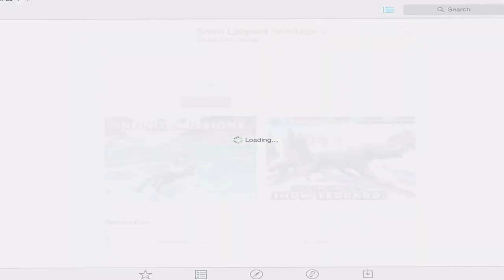Arctic Leopard Simulator Game IOS/Android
Hello Guys👍🏻😎👍🏻

♥ About This Game: Enter into the wilderness and live the life of a Snow Leopard! Explore a vast mountain range filled with ferocious carnivores and exotic animals of all shapes and sizes. Raise your family, complete all-new missions, and battle for your life against fierce predators like snowy owls, Tibetan wolves, and Siberian tigers!

Game Features

+ REALISTIC SIMULATOR - You'll need to maintain your health, hunger, thirst, and energy if you're going to survive in the hostile mountains of the Himalayas!

+ EPIC BATTLES - Use your razor-sharp claws and powerful bite to hunt and fight dangerous exotic animals! Deliver the killing blow by expertly stalking and pouncing on your prey!

+ START YOUR PACK - Find up to 3 other wild snow leopards to bond with and raise your very own family! Breed leopard cubs and watch them grow in size and strength while they help you survive in the wilderness!

+ LEVEL UP YOUR LEOPARD - Gain experience by defeating dangerous predators, eating small critters, and completing missions. Level up your leopards to increase their health and attack damage, unlock new coats, and gain new powers like Stealth Mode!

+ MISSIONS AND ACHIEVEMENTS - Introducing unlimited missions and over two dozen achievements to give you a boost of experience! With the level cap increased to 200, you’ll need all the help you can get!

+ WILDERNESS SURVIVAL GUIDE - Look to your handy survival guide for information on enemy wildlife, a map of the Himalayan mountains, snow leopard customizations, and much more!

+ DYNAMIC WEATHER AND DAY/NIGHT CYCLE - Introducing a brand new procedural weather system with unique storms, clouds, and celestial movement. Realistic storms will bring a downpour of rain, flashes of lightning, and booms of thunder. And, the all-new snowstorm will blanket the world in fog and snow!

+ HUGE 3D ENVIRONMENT - Your leopards are free to roam a massive open-world environment that is more than double the size of the previous simulators! Climb high above the clouds to the top of a mountain or prowl through the bushes to sneak up on prey!

+ NEW TOUCH-BASED CONTROLS - Brand new intuitive controls let you navigate your animal like never before! Pinch to zoom and play from your leopard's perspective or get a bird's eye view of the action!

+ 18 UNIQUE WILD SPECIES - Behold an all-new collection of animals! Discover snowy owls, ibex, Siberian tigers, wooly hare, Tibetan foxes, wolves, pika, caribou, yaks, reindeer, sheep, and many more!

+ HD GRAPHICS - Stunning High Definition graphics will transport you to a rocky habitat high up in the Himalayan mountain range! New Graphics Quality options allow you to customize the game to look amazing and perform great on any device!

+ OPTIONAL BLOOD EFFECTS - Looking for more realistic action? If you are of age or have your parent's permission, turn on the blood effects for some added combat ferocity!

+ GLUTEN-FREE PROMISE - With all of our games you will always get the full game with no ads or additional purchases!

Download the Snow Leopard Simulator to experience the exciting life of one of the world’s most beautiful animals, the Snow Leopard!

If you liked living as a Snow Leopard then you'll love our other animal simulators! Download our Dolphin Simulator and swim freely through the ocean, check out the Cheetah Simulator and pounce on your prey at lightning speeds, or slither around a tropical rainforest with the Snake Simulator!

What’s New
Version History
Nov 7, 2018 Version 1.1
+ Increased Compatibility for iOS 12

+ Increased Texture Quality

+ HQ Realistic Water

+ Performance Improvements